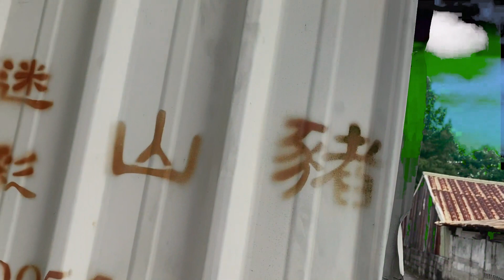黃嬉皮YellowHippy - 愛的起源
感謝各位七年來的愛，黃嬉三源老與蟲山一鞠躬。

St.G MC益生菌 / PiNkChAiN紅粉鍊人 / TenderG忐忑集 / 蟲山

Prod. MC益生菌
Visual. 人煎魚雷